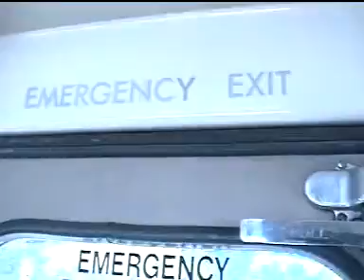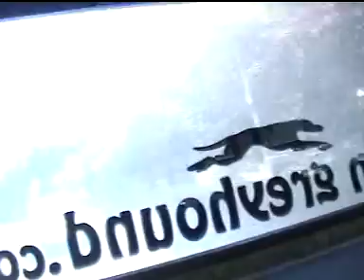Bristol VR DSU 107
This clip shows Western Greyhound Bristol VR DSU 107 (Formely Stagecoach South 7979 - CJH 119V)on service 500 at Newquay, August 2007.